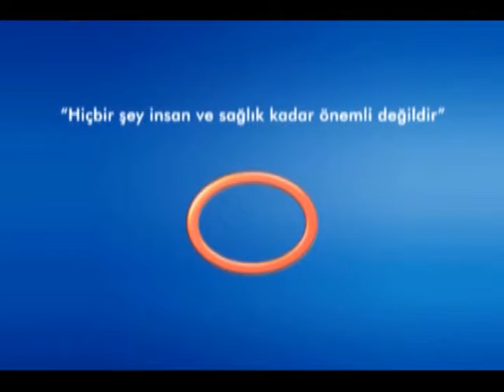Kemik Erimesinde Görülen Şikayetlerin Tedavisi Nasıl Olmalıdır?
Avrasya Hospital Beyin ve Sinir Cerrahisi Uzmanı Doç. Dr. Çetin Ayhan Evliyaoğlu, kemik erimesinde görülen şikayetlerin ortadan kaldırılması için neler yapılması gerektiği hakkında bilgi veriyor.